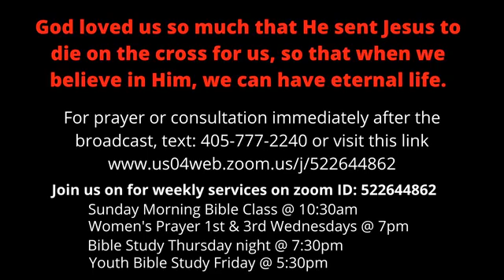Be Reconciled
7/19/20
Pastor Bobby discusses how we are one with Christ. The old you is behind you, step into the new life you have in Christ.

 Join us for our weekly services on Zoom:
Meeting ID: 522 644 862
Passcode: 1

1. Sunday morning Bible class at 10:30 a.m.
2.
3. Wednesday night Women's prayer and fellowship meeting at 7 p.m.
4. Thursday night Bible Study at 7:30 p.m.
5. Friday night youth Bible study at 7 p.m